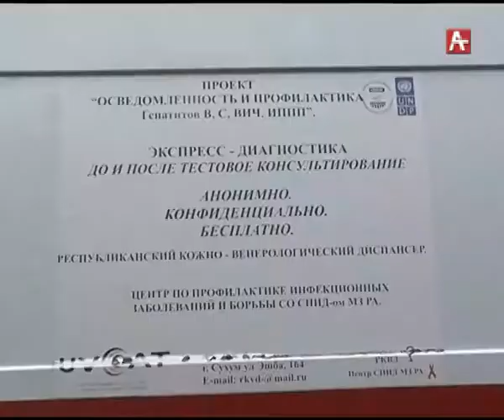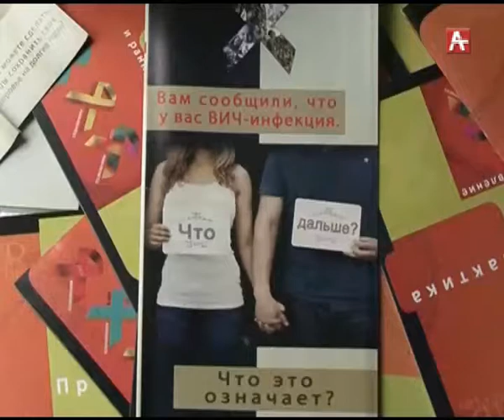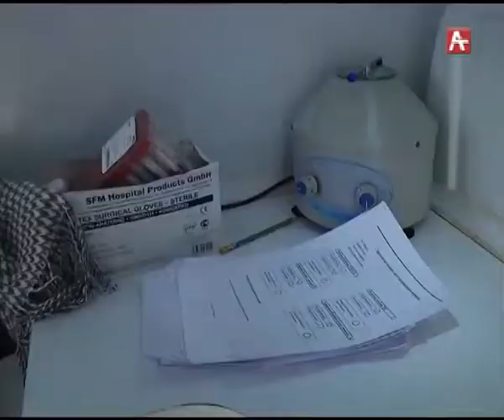Всемирный день борьбы со СПИД-ом (абх) 29.11.2017